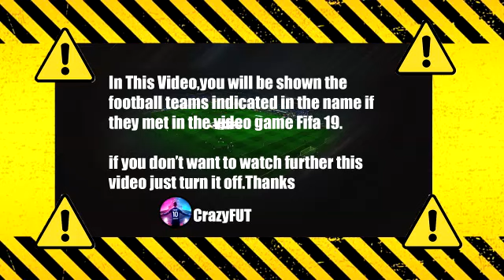Manchester United vs Aston Villa 1-0 Highlights & Goals | Emirates FA Cup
man u highlights
highlights man utd
manchester united highlights today
highlights fa cup
highlights man u
highlights man utd
highlights man u vs aston villa
premier league mu vs aston villa
epl today
highlights premier league
highlights epl
manchester united aston villa maç özeti
manchester united aston villa skrot meczu
manchester united aston villa resumen
resumen manchester united aston villa
manchester united aston villa resumo
manchester united gegen arsenal
manchester united aston villa tore
manchester united aston villa rezumat
fa cup all goals
fa cup today
fa cup goals
fa cup highlights today
fa cup highlights
fa cup today matches
fa cup highlights 2021
fa cup today
scott mctominay goal